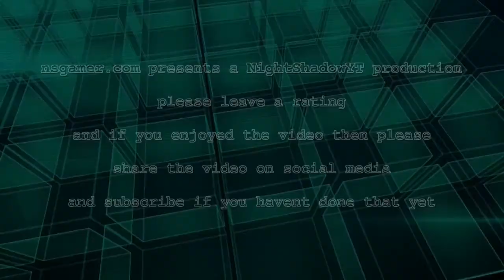Metro 2033 #26 - Hope